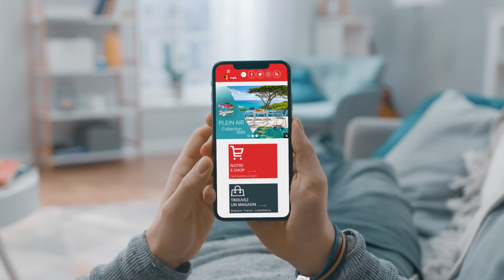TRAFIC - Réseaux sociaux - 2020